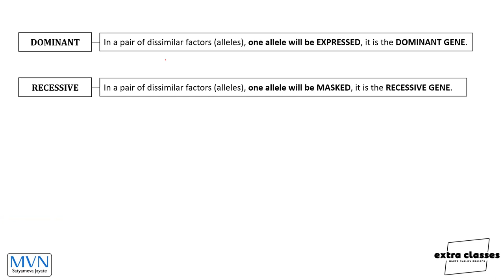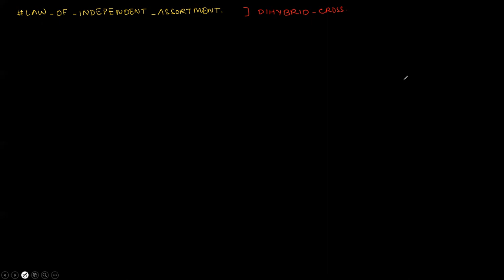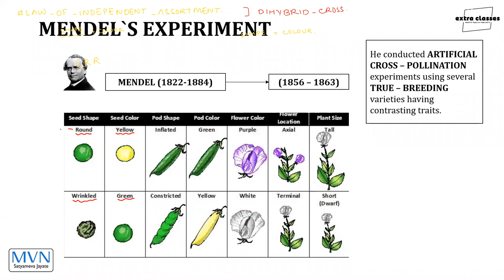LECTURE-5 | LAWS OF MENDEL | ALL NE TRIANGLE RULE FOR DIHYBRID CROSS | CLASS-XII | CBSE